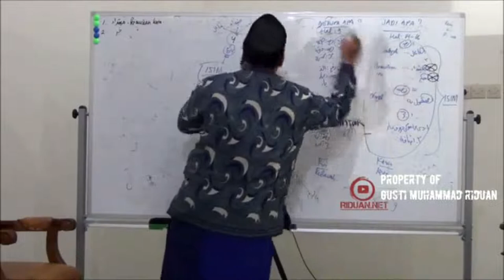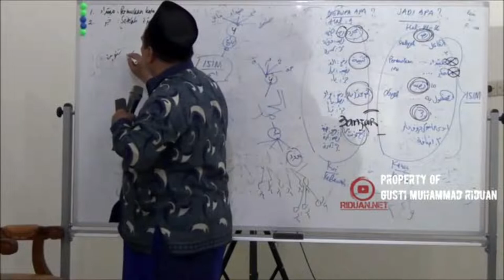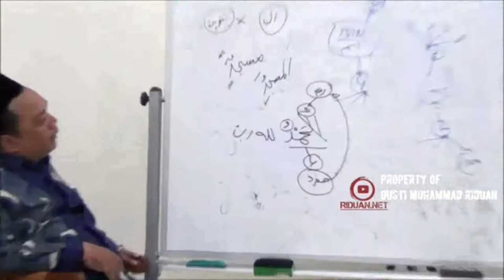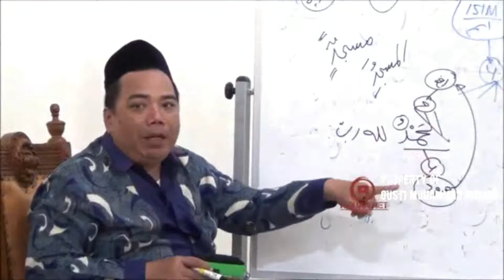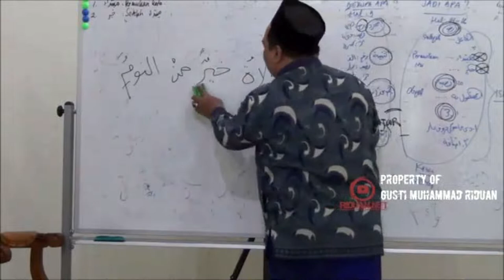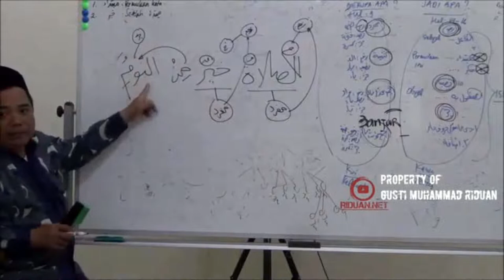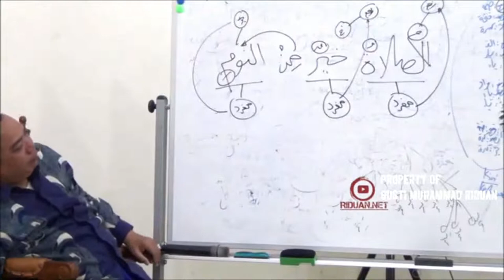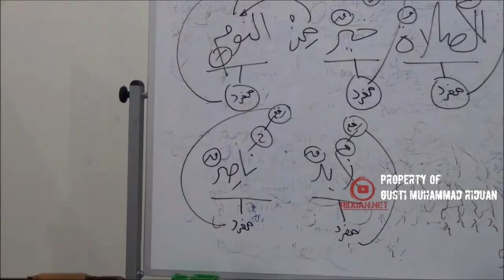AL-LUBAB 10/28 Mubtada' Khobar (Praktek Baca)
AL-LUBAB 10 Mubtada' Khobar (Praktek Baca)

00:10 Praktek Baca

1. Bagi guru atau pengajar bahasa arab, metode ini sangat bagus untuk diajarkan kepada santri/murid-muridnya.
2. Sangat cocok dipelajari untuk seseorang yang ingin belajar bahasa arab/kitab gundul.
3. Dapat diterapkan di madrasah/pesantren.